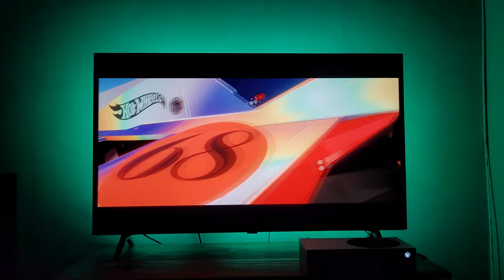Forza Horizon 5: Hot Wheels Gameplay Xbox Series S (4K HDR LG TV)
Forza Horizon 5: Hot Wheels Xbox Series S Gameplay on LG's entry-level Um7360PSA

God of War Ragnarok Spider-Man 2 Hogwarts Legacy Call of Duty Gotham Knights PlayStation 5 Xbox Series X Cyberpunk 2077 PS5 PC Gameplay Walkthrough Tutorial How to Epic Funny Brutal Fails Wins Moments Compilation No Commentary Cinematic Official Trailer Gameplay Top Most Anticipated Upcoming Open World Games Next-Gen RTX Ray Tracing 2021 GTA 5 GTA V Warzone Call of Duty Grand Theft Auto V Red Dead Redemption 2 Fortnite Multiplayer 1080p 4K HDR Ultra HD 60FPS Part Ending Boss Fight Full Game The King of Fighters XV LEGO Star Wars: The Skywalker Saga The Lord of the Rings: Gollum Marvel's Midnight Suns Overwatch 2 Pokémon Legends: Arceus Return To Monkey Island Saints Row Scorn Sonic Frontiers Splatoon 3 S.T.A.L.K.E.R. 2: Heart of Chernobyl The Last of Us Remake Teenage Mutant Ninja Turtles: Shredder's Revenge Total War: Warhammer III Two Point Campus Xenoblade Chronicles 3